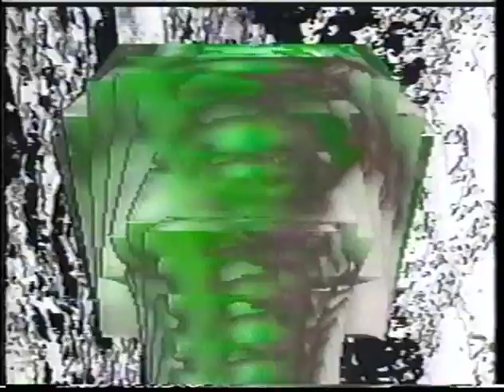The Abbey of the Lemur-The Evolution of Crystal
Trip Sequence from 1998, edited on the Amiga Toaster. Music by Herschel's Radiator Shop